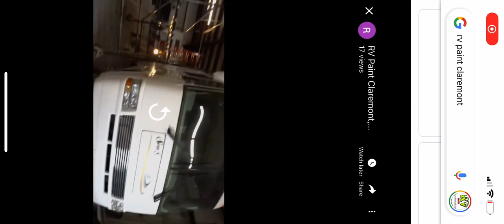OCRV The paint department rv paint department riverside Los Angeles San Bernardino San Diego